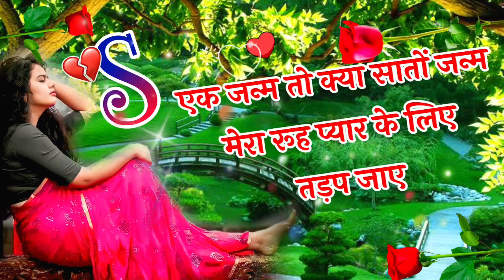टूट गया दिल तेरे प्यार में|S नाम की रूला देने वाली शायरी|Dadr Bhari shayari|Tute dil ki shayari 2024